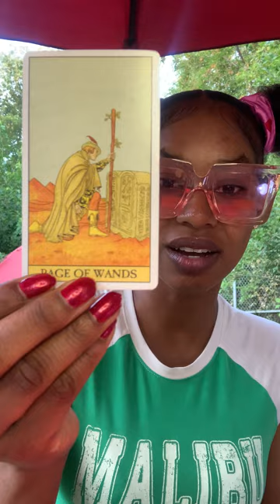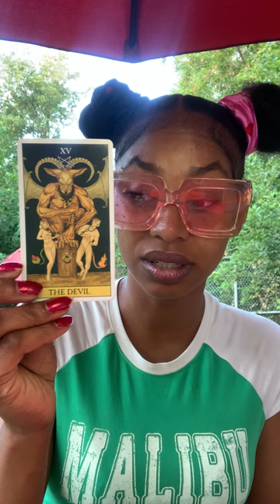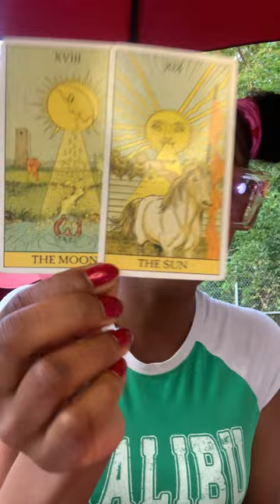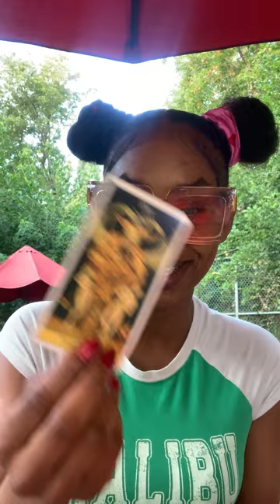They Don't Know What They're Doing, But It Feels So Right To Them ARIES READING